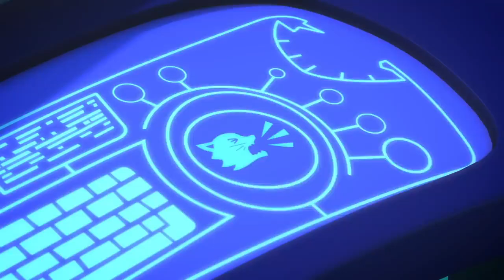Helden Arbeiten Zusammen ⚡ Ganze Folgen ⚡ PJ Masks Deutsch | Cartoons für Kinder | Pyjamahelden